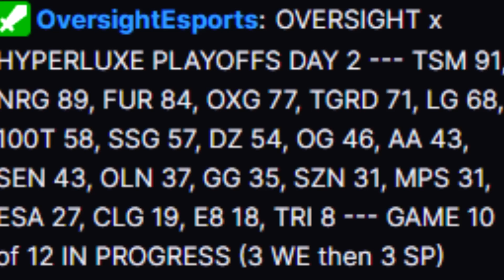2ND PLACE IN OVERSIGHT FINALS !!! | TSM ImperialHal